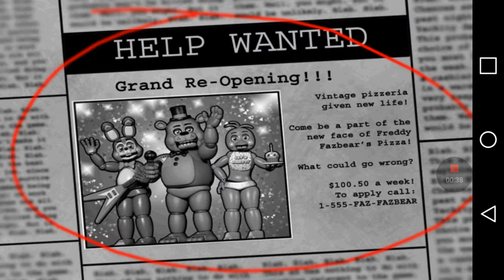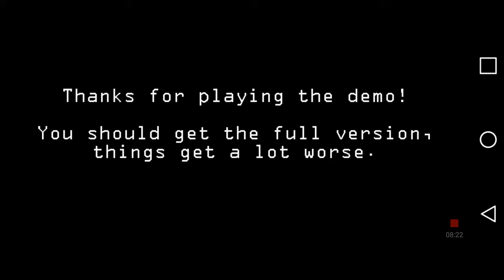Fnaf gameplay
Watch me play fnaf 2 my reactions to it. Was... Creepy.